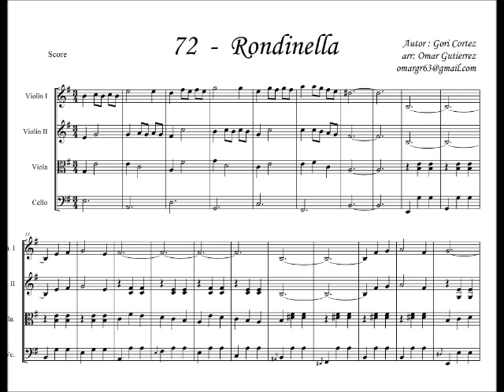Partitura - La Rondinella - Cuarteto de cuerdas